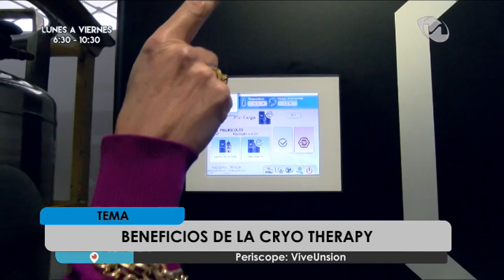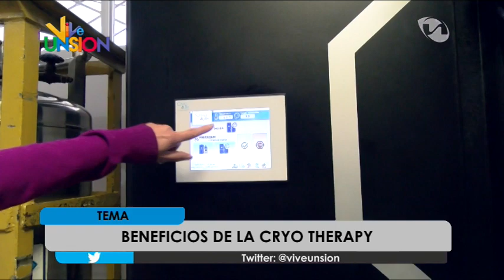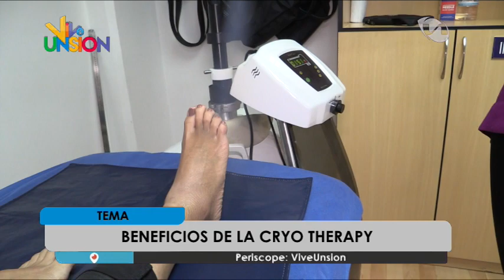MÁS MAMÁ - Beneficios de la Cryo Therapy